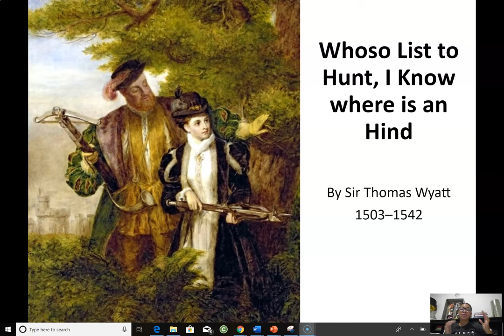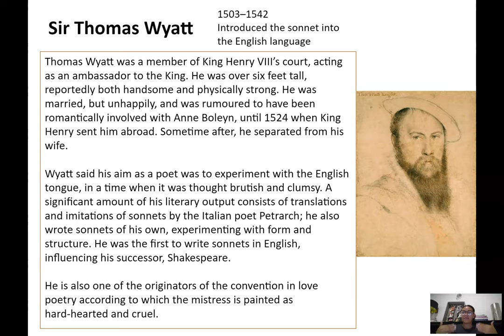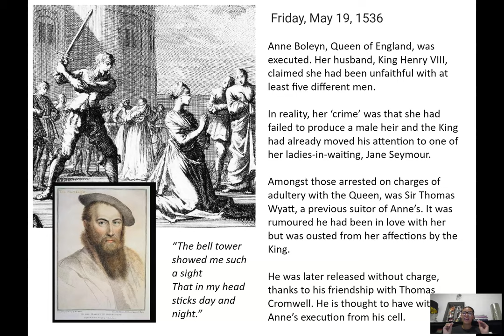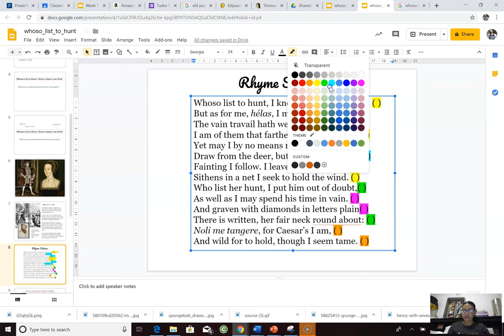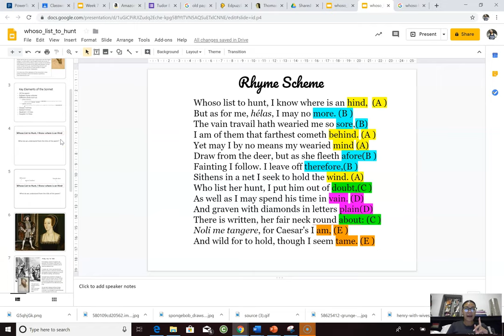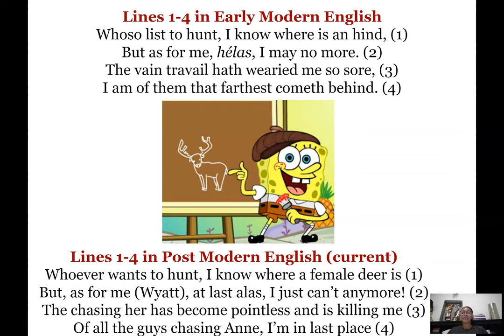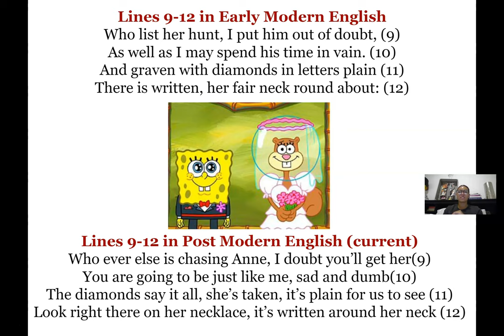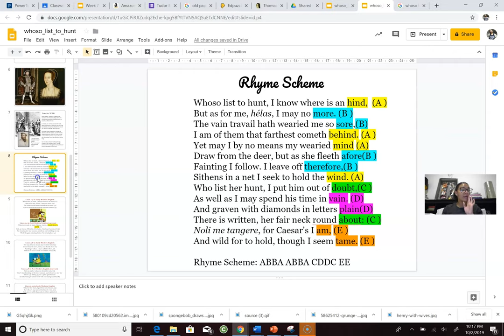Whoso List to Hunt | By Sir Thomas Wyatt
Sir Thomas Wyatt composes a sonnet confessing his difficult relationship with Anne Boleyn. This throws King Henry VIII into a rage that assists in leading to the death of Anne Boleyn.

This famous poem, “Whoso List to Hunt” is the tale of a hunter chasing a female deer, sharing the journey and heartbreak from the hunt.